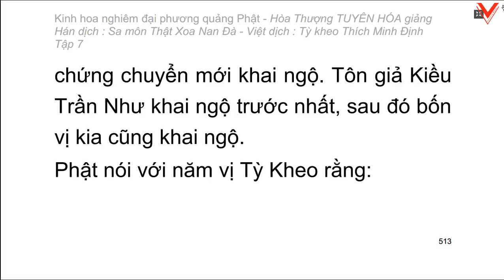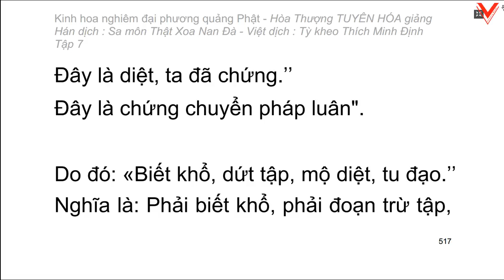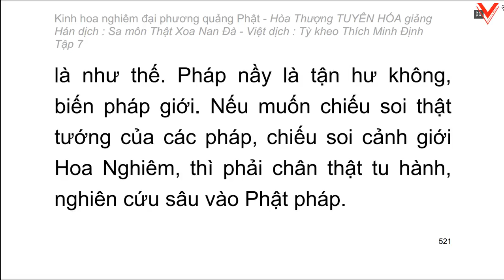Kinh hoa nghiêm - hoà thượng Tuyên Hoá giảng giải - Tập 7/25 (tiếp theo)